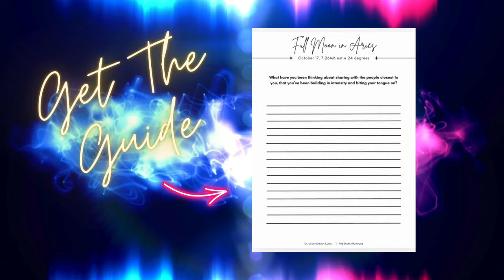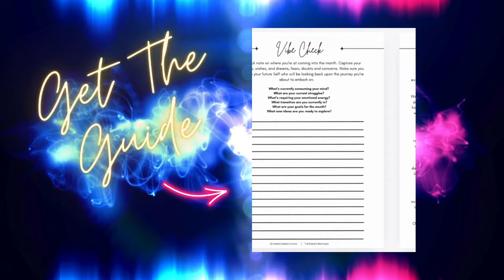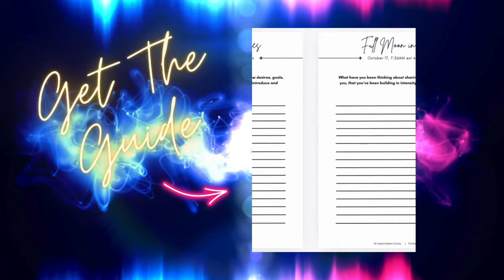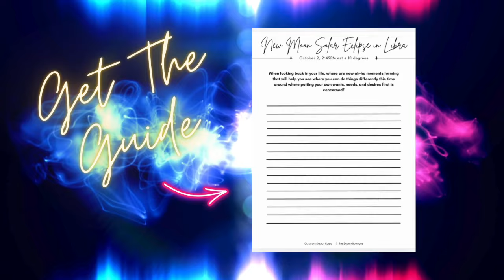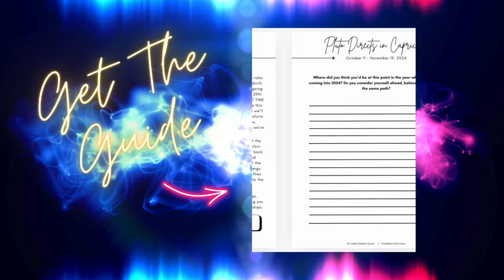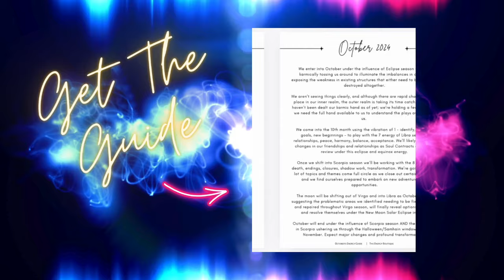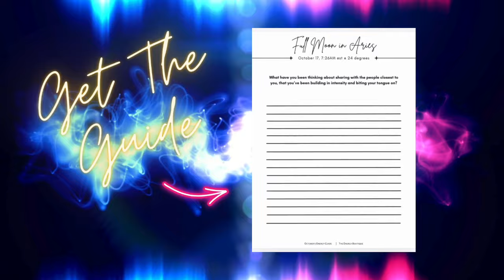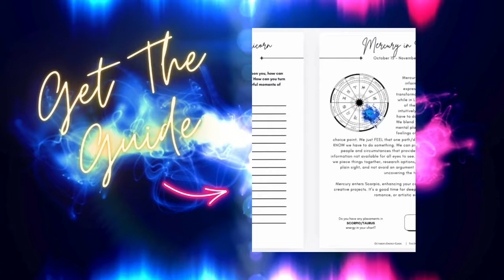✨ASCENSION FORECAST: OCTOBER 20 - 26✨